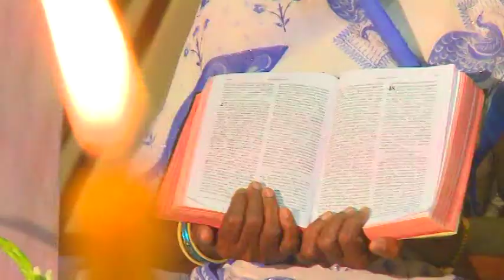Tamil Christian Catholic Devotional Songs - 2016 - Part 2